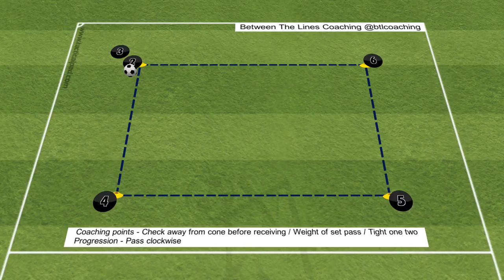Passing Squares - Variation 1 - PASSING SQUARES - VARIATION 3